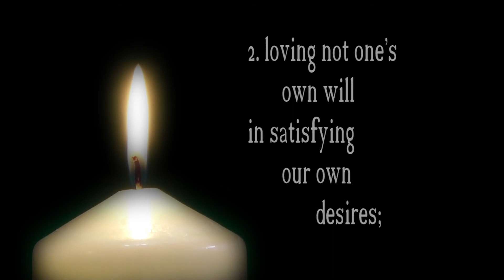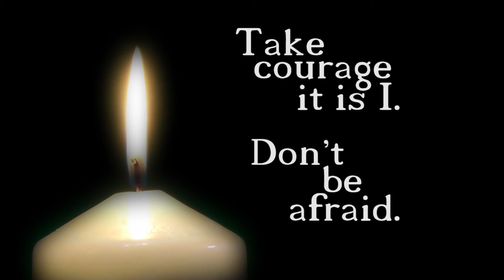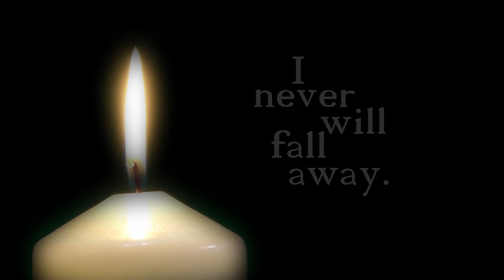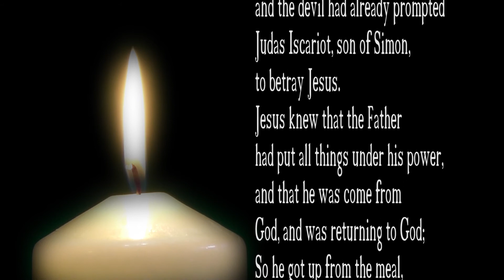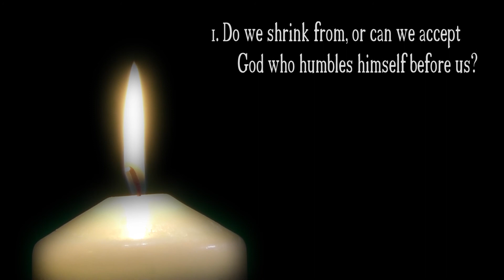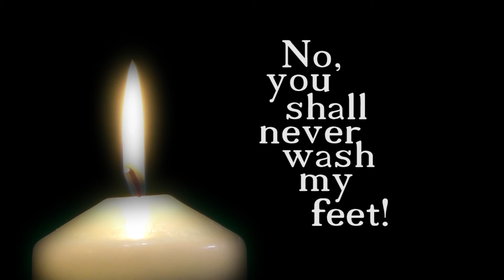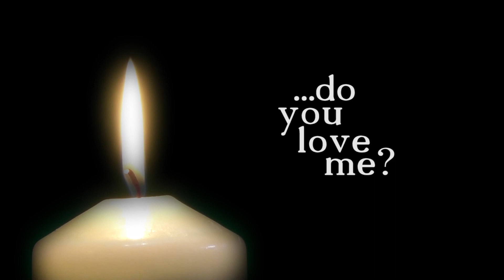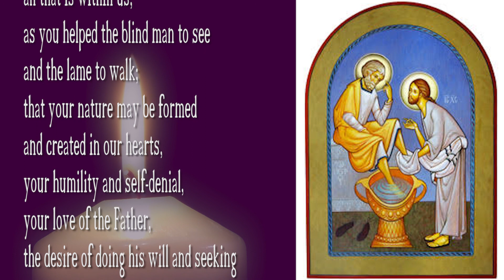Contemplating Easter 03 Humility (Wednesday)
A series of contemplations considering some of the qualities Jesus needed to get from Palm Sunday to the Cross on Good Friday.

Part 03 Humility.